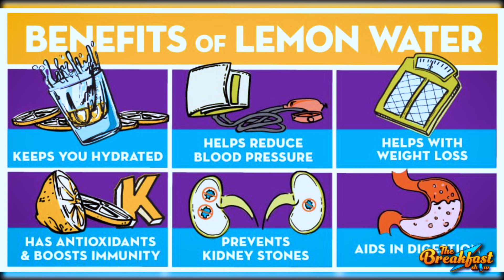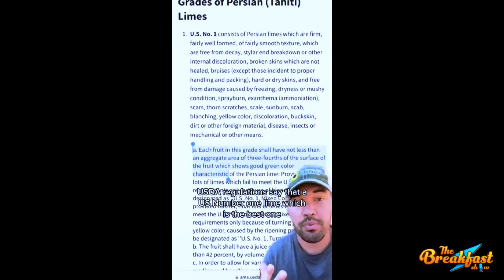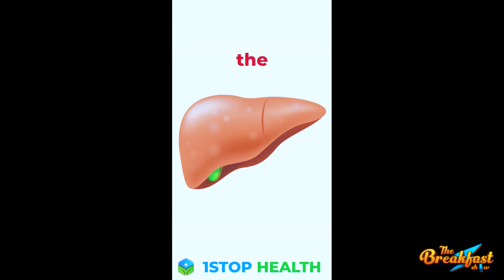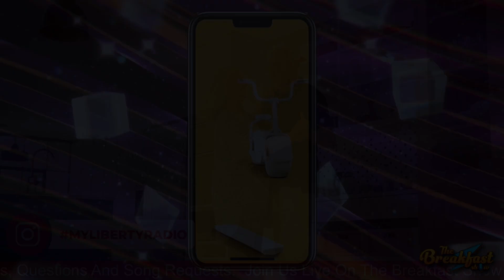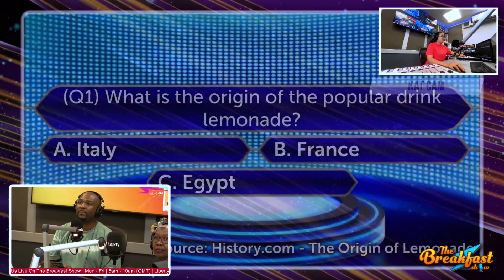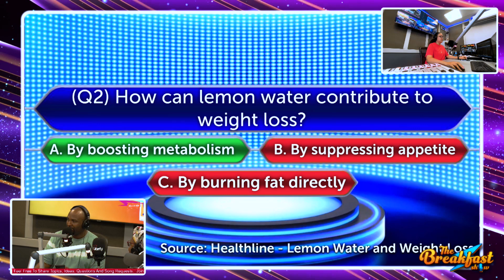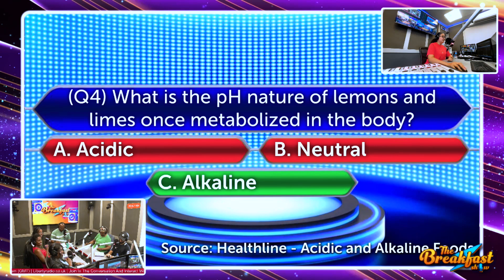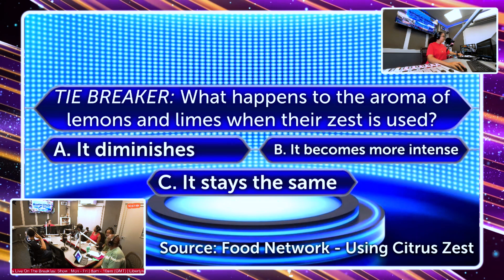Surprising Facts About Lemons! 🍋 What Do You Really Know? The Breakfast Show with Robert Ashitey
Description

🍋 Think you know everything about lemons? Think again! In this episode of The Breakfast Show with Robert Ashitey, we uncover surprising facts about this zesty fruit.

From health benefits to hidden uses, lemons are more than just a kitchen staple. Join us as we explore:

 • 🌟 Nutritional perks: Discover why lemons are a powerhouse of vitamins and how they can boost your health.
 • 🏡 Creative uses: Learn about the unexpected ways you can use lemons beyond the kitchen.
 • 🤔 Myth-busting: We separate fact from fiction when it comes to common beliefs about lemons.

Tune in for a fresh, juicy episode and learn how this citrus fruit can transform your daily routine! 🌿

BC070824